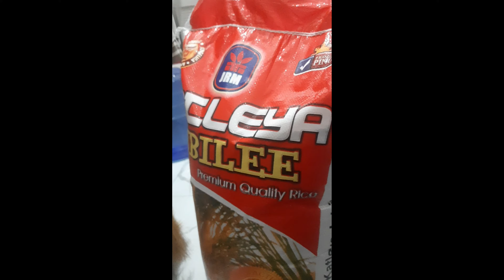Marunong ka ba magbukas tamsi ng sako ng bigas o semento madali lang panoorin kung paano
May natanggap kami isang sako ng bigas mula sa pamahalaan ng Plaridel LGU sa barangay at binuksan ko ito Marunong ka ba magbukas tamsi ng sako ng bigas o semento madali lang panoorin kung paano